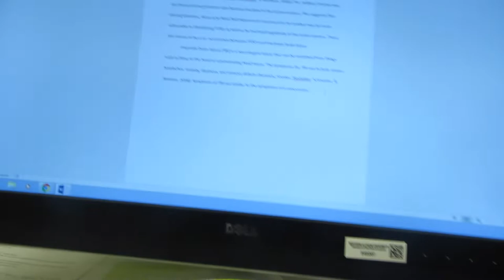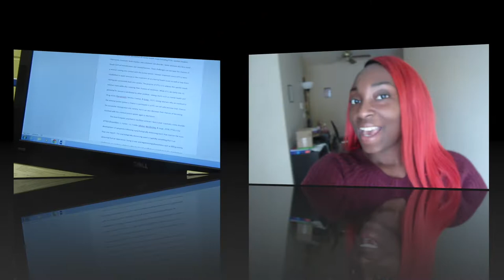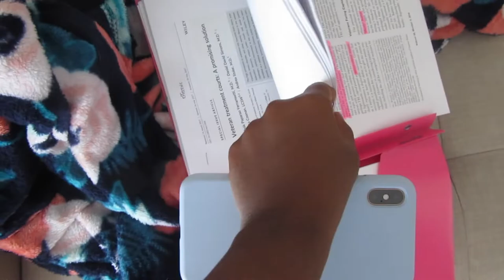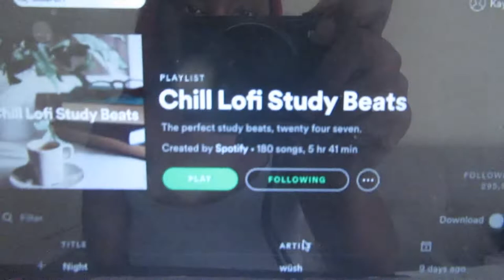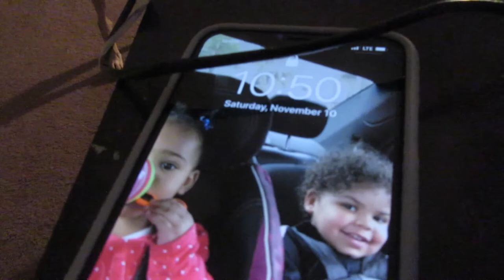COLLEGE DAYS IN MY LIFE| WORKING ON MY CAPSTONE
Majors: Forensic Psychology and Sociology with a concentration in deviance & criminology
Minors: Gerontology, Neuroscience and Law Enforcement

Hair instagram: @extensionsbykayladanielle
Hair Twitter: @extensionsbykay

AGE:23
CAMERA USED TO FILM: CANON T5
CAMERA USED TO VLOG: CANON SX610
EDITING SOFTWARE: IMOVIE & FINAL CUT PRO X